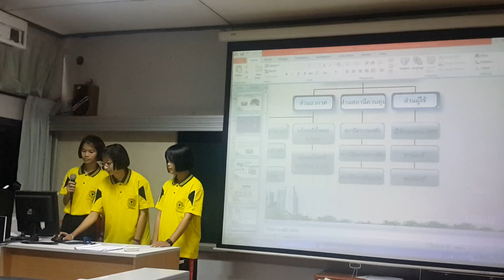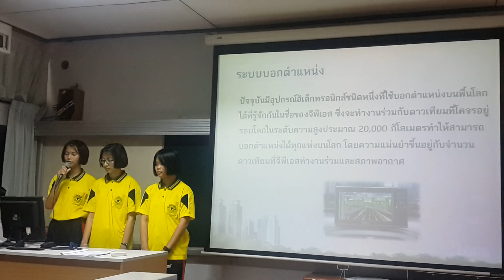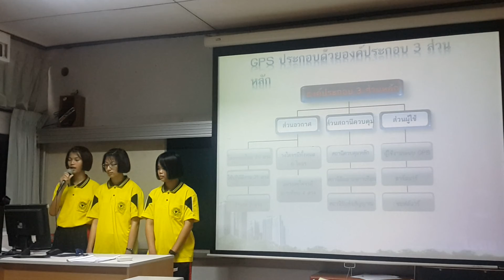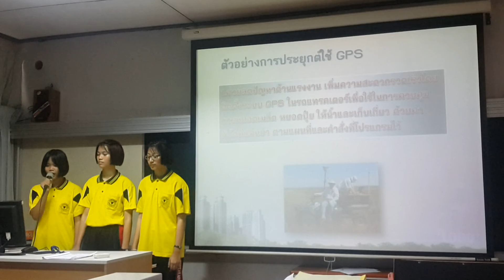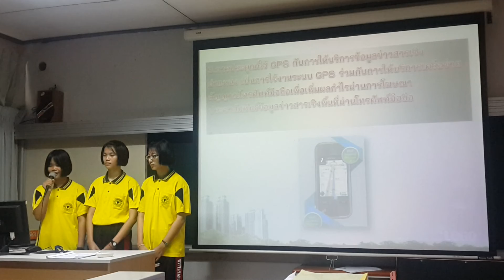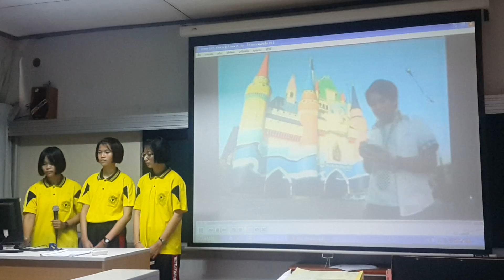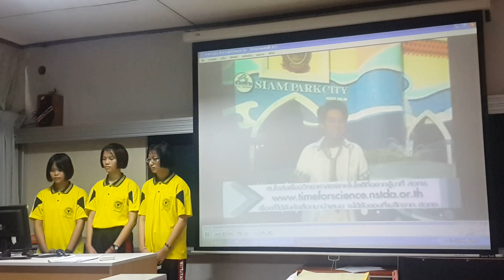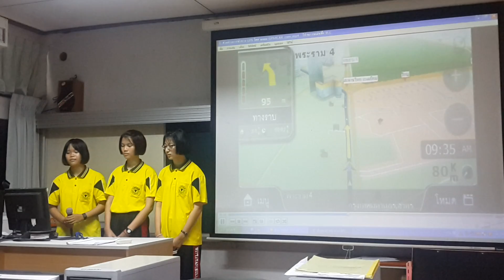นักเรียน ม.3/9 ฝึกนำเสนองานหน้าชั้นเรียนเรื่อง ระบบบอกตำแหน่ง ( GPS )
คลิปนี้เป็นส่วนหนึ่งของการจัดกิจกรรมการเรียนรู้รายวิชา ง23101 เทคโนโลยีสารสนเทศ 3 สำหรับนักเรียนชั้น ม.3 โรงเรียนวิทยานุกุลนารี จ.เพชรบูรณ์ ภาคเรียนที่ 1 ปีการศึกษา 2557 ตามมาตรฐานตัวชี้วัดที่ มฐ. ง3.1 ม.3/3 ใช้เทคโนโลยีสารสนเทศนำเสนองานในรูปแบบที่เหมาะสมกับลักษณะงาน โดยครูวิมลรัตน์  กาญจนโพธิ์

          ซึ่งกิจกรรมนี้นักเรียน ม.3/9 ฝึกใช้เทคโนโลยีสารสนเทศนำเสนองานในรูปแบบที่เหมาะสม  โดยใช้กระบวนการกลุ่ม  จัดทำนำเสนอ  และฝึกพูดนำเสนอหน้าชั้นเรียนผ่านอุปกรณ์คอมพิวเตอร์  โปรเจคเตอร์ และไมโครโฟน  โดยนำเสนอความรู้เกี่ยวกับเทคโนโลยีสารสนเทศสมัยใหม่ เรื่อง ระบบบอกตำแหน่ง ( GPS )